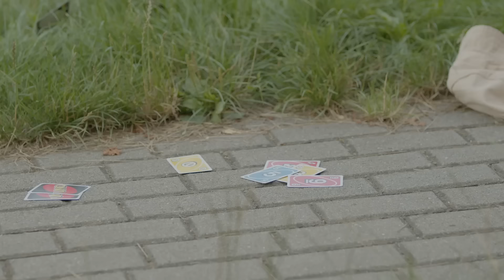DALFUTÁR 9 ⎜ Első csapat 1. rész ⎜ 2023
Végre-végre újra itt a Dalfutár! Sziasztok, Nézők! Türelmetek csodálatos rózsát termett, hiszen itt a kilencedik évad! Mi pedig elhatároztuk, hogy idén megvalósítjuk egy régóta dédelgetett ötletünket: rap-epizódot, azaz repizódot készítünk. Kiválasztottunk egy celeb, egy underground, és egy feltörekvő MC-t, és táncba visszük őket. Hiszen az idén ötvenéves hiphop még mindig hozza azt az utcákról jövő, nyers és lázadó szemléletet, amit egykor a rock and roll.

GwM ⎜ Goulasch ⎜ Sisi ⎜ Czirják Tamás–Heilig Tamás–Szebényi Dániel

Keress minket az Instagramon, Facebookon és a TikTokon,
ahol értesülhetsz mindenről, ami velünk kapcsolatos!

Dalfutáros pólók, hoodiek és sapkák, amik büszkén hirdetik,
hogy viselőjük szereti a jó zenét:

Akiknek a függetlenségünket köszönhetjük:

SAMSUNG
A műsor és a tehetségek támogatója

ŠKODA
A Dalfutár mobilitás partnere

SHELL
A Dalfutárt és a zenészeket a Shell hozza lendületbe

ARTISJUS
A dalszerző az első

Gyártó: CYD Film
Filmelőállító: Filmimpex Kft.,
Sound and Vision Productions Kft.

2023.